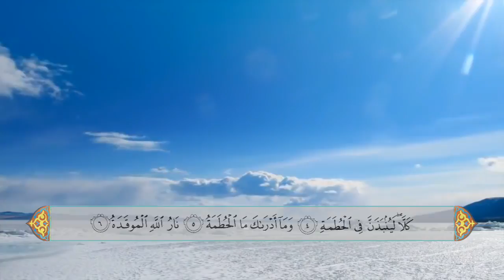سورة الهمزة - الحاج علي احمد قمبر